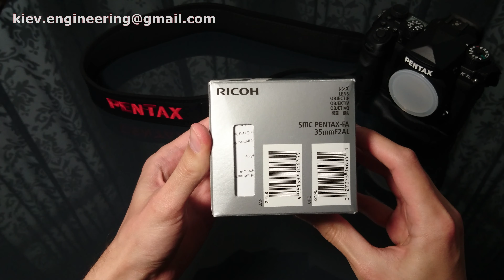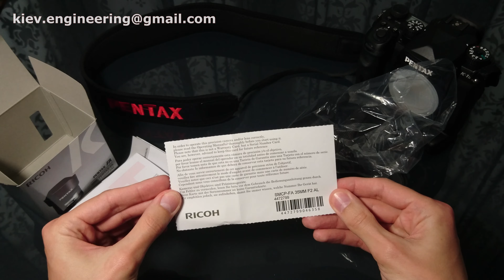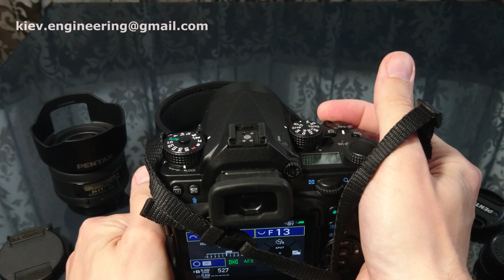smc PENTAX FA 35mm F/2.0 - Unboxing ( 4K UHD video )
To view and download full size JPEGs & RAW (smc PENTAX FA35mm f/2 & HD PENTAX-FA35mm f/2)